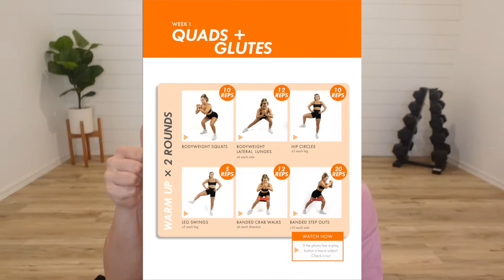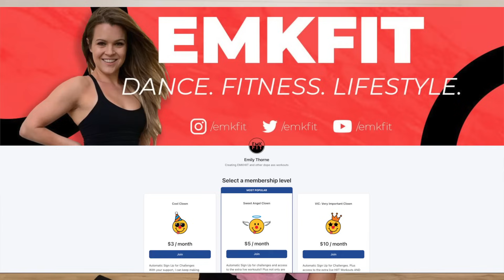For all those who have been triggered by "abs in 2 weeks" and "hour glass shapes" This is for you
Whasssup you clowns my name is Emily and I'm a certified PT, group fitness instructor, and creator of EMKHIIT.

Just over here trying to make working out a little less awful and a lot more FUN. We'll chat, get fit, build butts, etc, but we'll always keep it REAL.